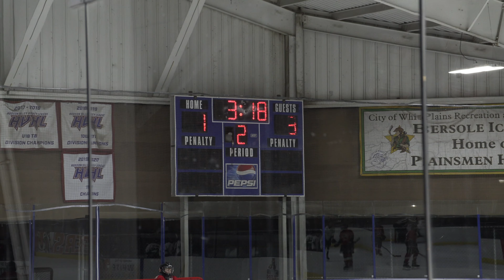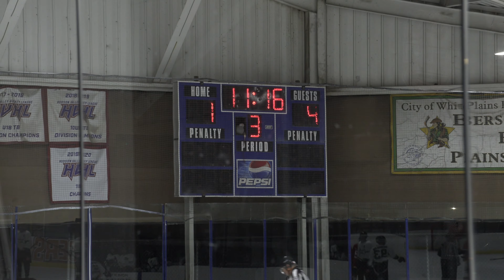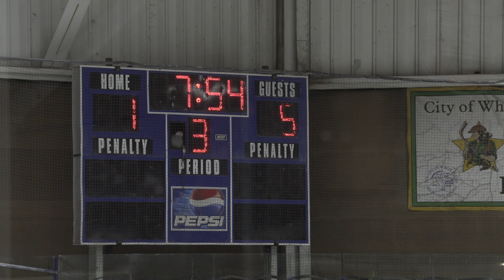AVIATORS VS PLAINSMEN 12-04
Brooklyn Aviators Bantam Hockey  Team
Aviator Sports and Events Center is a sports and events center in Floyd Bennett Field, Brooklyn, New York City.